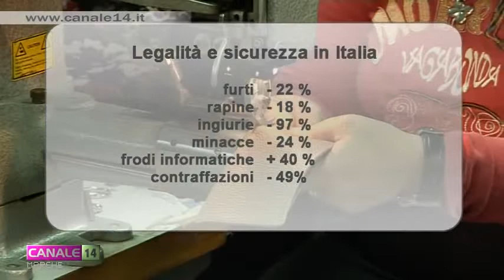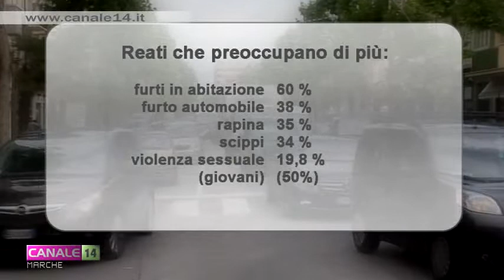Legalità e sicurezza nelle Marche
Meno di un  marchigiano su tre (il 31,7%) si sente poco o per niente sicuro se si trova da solo in una strada poco illuminata mentre il 15% ha paura di restare solo in casa la sera. Questo è quello che emerge da un’indagine del Centro Studi Cna Nazionale. I particolari nel servizio.